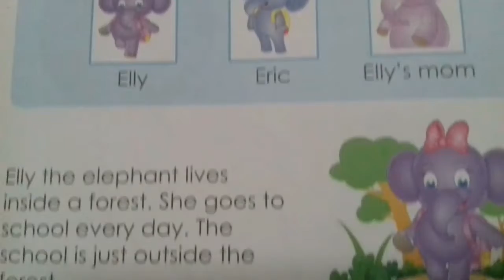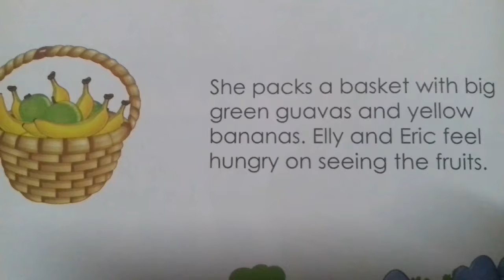Elly the elephant ( storytime )for kids/toddlers